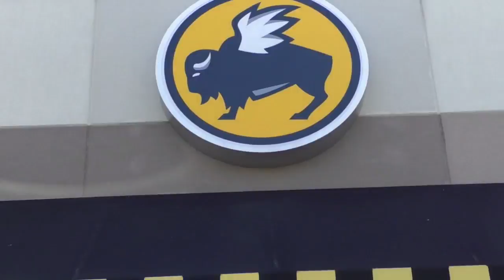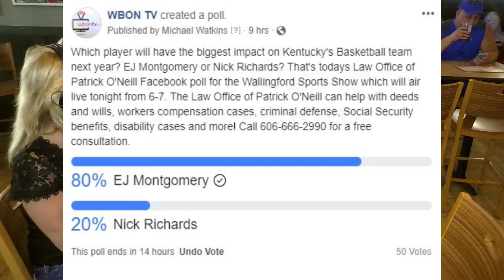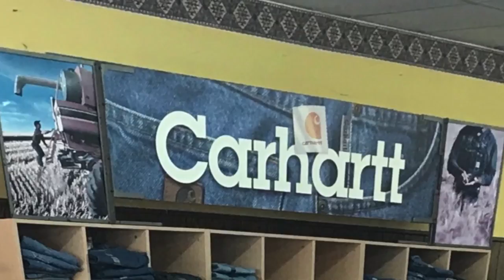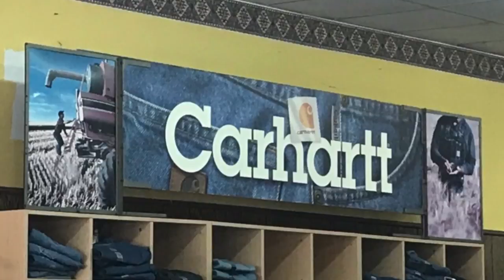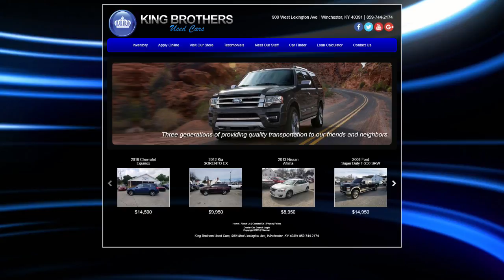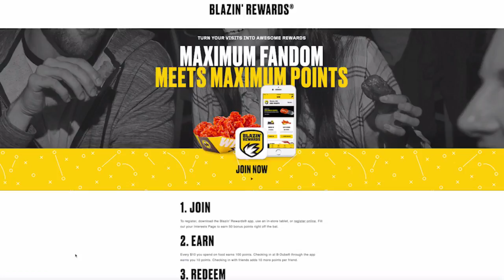The Jack Burford Chevrolet Sports Show!